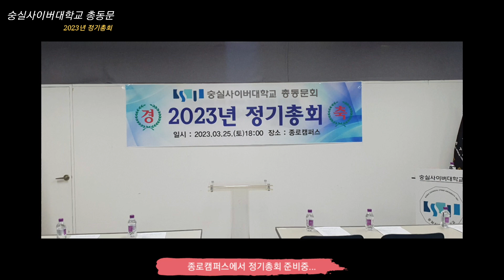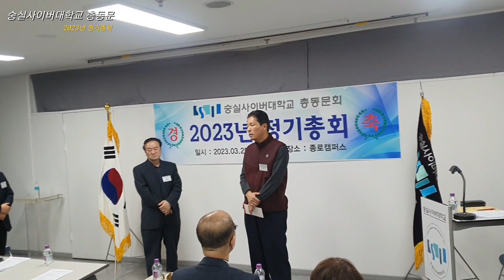[숭실사이버대학교 총동문] 2023년 정기총회 및 신입동문 환영식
숭실사이버대학교 총동문은
2023년 3월25일 숭실사이버대학교
종로캠퍼스에서 2023년도 정기총회 및 신입동문 환영식을 시행하였다.